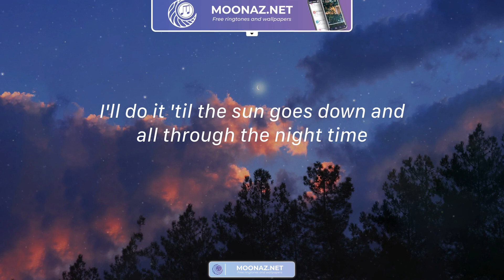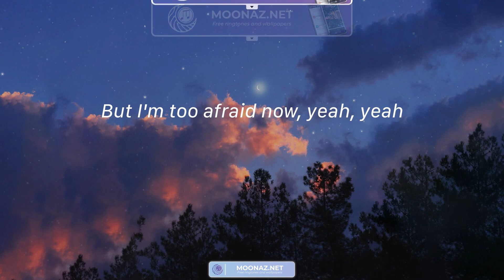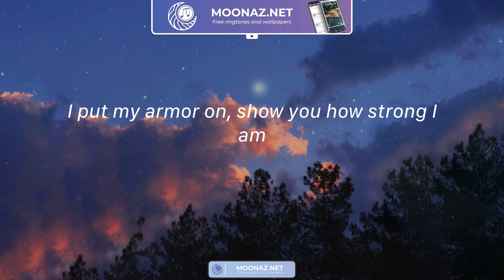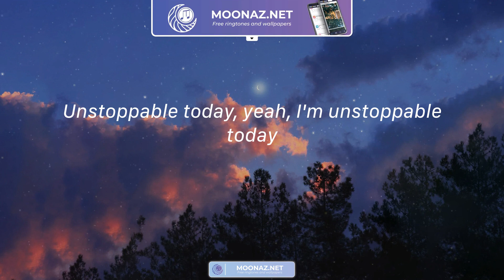Unstoppable - Sia / Lyrics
Lyrics Unstoppable:
I'm unstoppable
I'm a Porsche with no brakes
I'm invincible